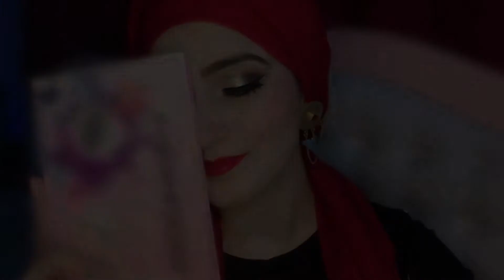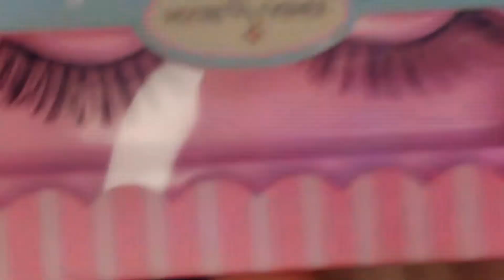Glitter Eye Makeup | Easiest Glitter Look Ever! Eid | SPECIAL OCCASION Glam Makeup Tutorial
How to get clear, glowing, spotless skin by using aloe Vera gel | uses of aloe vera gel